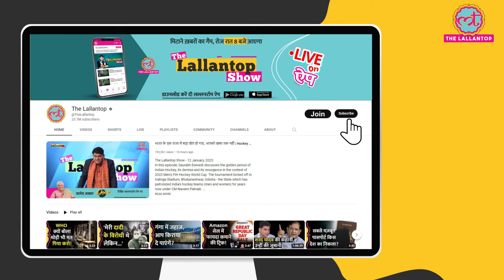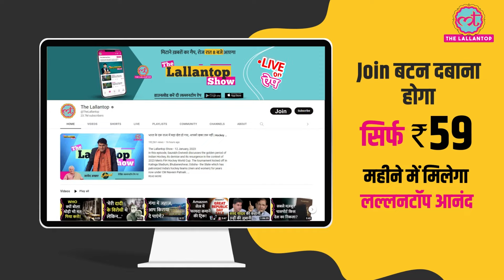UP कॉन्स्टेबल भर्ती से कैसे जुड़ा NEET Paper Leak के मास्टरमाइंड Sanjeev Mukhiya का नाम ?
The gang linked to NEET paper leak is also linked to Uttar Pradesh constable recruitment paper leak. The case of Uttar Pradesh constable paper leak came to light in February 2024. According to the report of Arvind Ojha and Shreya Chatterjee associated with India Today, all the accused arrested in this case had taken the name of Sanjeev Mukhiya. Sanjeev is also being described as the 'mastermind' of the NEET paper leak case.